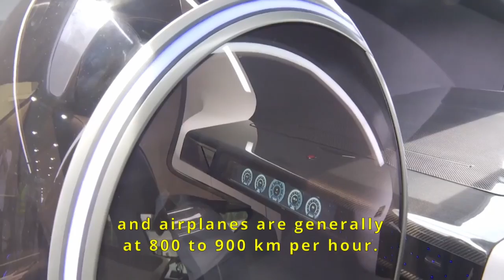Worlds fastest maglev train#shorts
Worlds  fastest  maglev  train
H IT the LIKE and bell  to notify for my everyday upload!